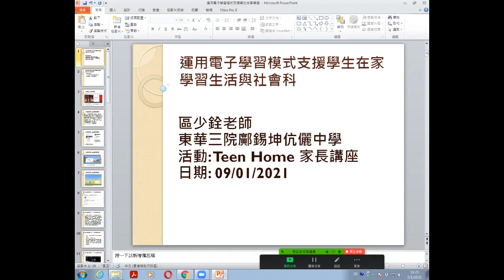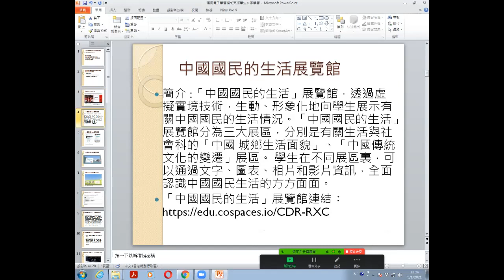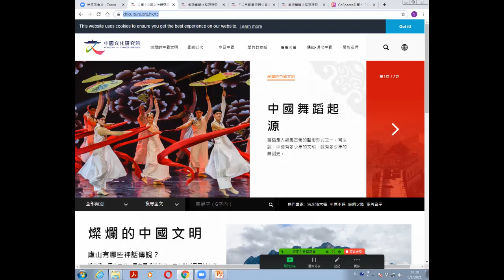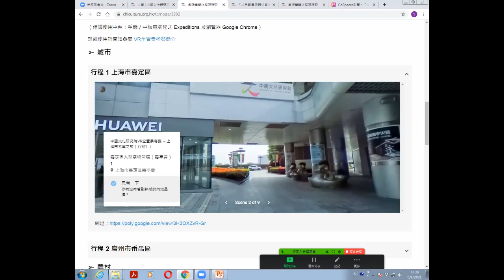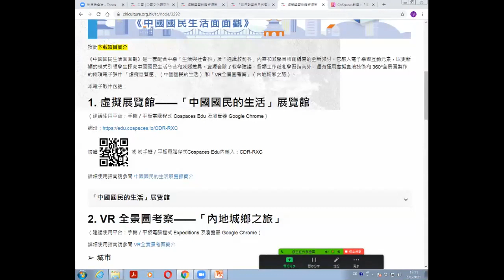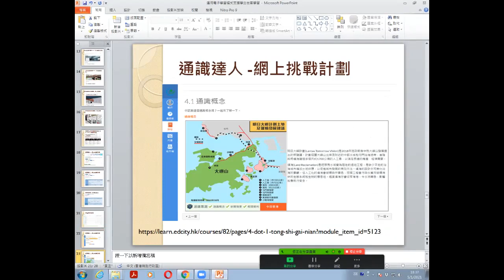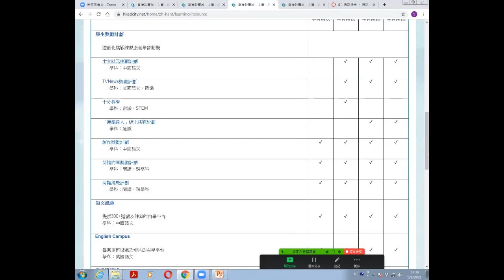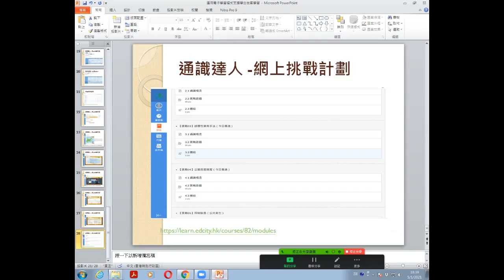運用電子學習模式支援學生在家學習生活與社會科